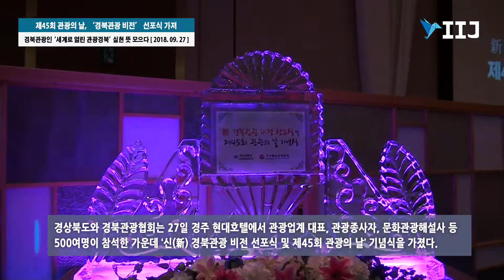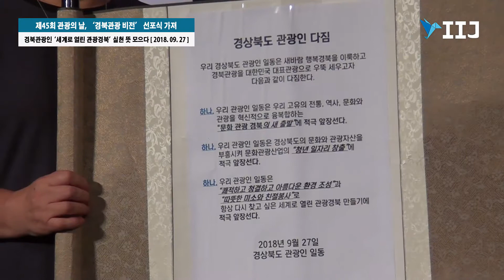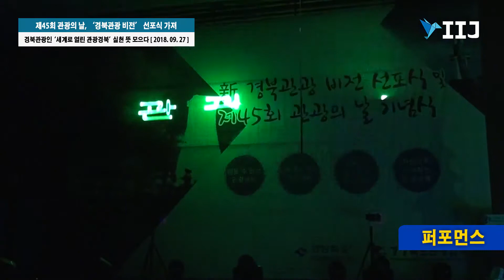제45회 관광의 날, ‘경북관광 비전’ 선포식 가져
[국제i저널=경북 권은희 기자] 경상북도와 경북관광협회는 27일 경주 현대호텔에서 관광업계 대표, 관광종사자, 문화관광해설사, 시군 관광담당공무원 등 500여명이 참석한 가운데 ‘신(新) 경북관광 비전 선포식 및 제45회 관광의 날’기념식을 가졌다.

세계 관광의 날을 맞아 경상북도 관광인의 화합과 사기진작을 위해 열린 이날 행사는 관광진흥 유공자에 대한 표창과 공로패 전달, 관광종사자들의 신뢰․친절․청결 서비스 실천을 다짐하는 선서식에 이어 경북 관광산업의 새로운 발전과 도약을 위한 ‘신(新) 경북관광 비전-세계로 열린 관광경북’선포 기념 퍼포먼스와 축하공연 등으로 진행됐다.

이날 기념식에서는 고령군관광협의회를 출범해 주민주도형 관광활성화정책의 우수모델을 제시한 고령군 관광진흥과 박지원씨 등 시군 관광부서 우수 공무원 5명이 경상북도지사 표창장을 받았다.

관광진흥 유공부분 기관표창에는 주왕산온천관광호텔, 민간인부분에서는 안동 ㈜우주항공안동고속관광 대표이사 신효직 씨 등 17명이 도지사 표창패를 받았다.

또한, 지역 관광산업 발전에 기여한 공로로 관광업계 임직원 8명에 대해 경북관광협회장 표창을 수여하고 관광자원 개발과 관광수용태세 개선에 기여한 공무원 및 유관기관 관계자 9명에 대한 경북관광공사 사장의 감사장 수여도 있었다.

한편, 대구경북연구원 송재일 연구위원은 대한민국 테마여행10선 PM (Project Manager)으로 활약하며 경북도가 지자체 평가에서 최우수상을 수상하는 데 이바지하고 그 동안 도 관광활성화에 크게 기여한 공로로 경상북도관광협회로부터 특별 공로패를 받았다.

이철우 경상북도지사는 관광산업의 중요성을 언급하며 “경상북도의 우수한 관광자원을 잘 엮어 세계인이 찾아오는 관광경북을 만들어 가겠다”고 밝혔다.

또한, “관광산업에 종사하는 관광인들이 경북의 얼굴이며 대한민국의 국가경쟁력”이라고 강조하며 “경북을 찾는 관광객들에게 친절과 미소로 신뢰를 쌓아 다시 찾고 싶은 경북을 만드는 데 앞장서 달라”고 당부했다.